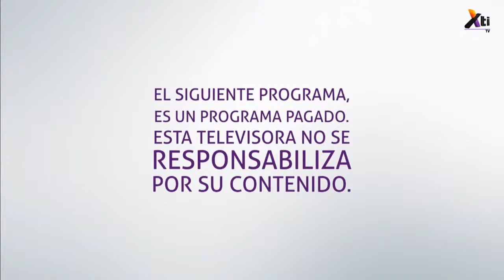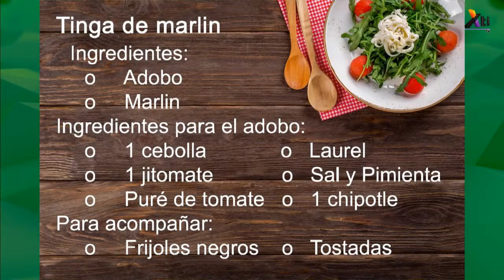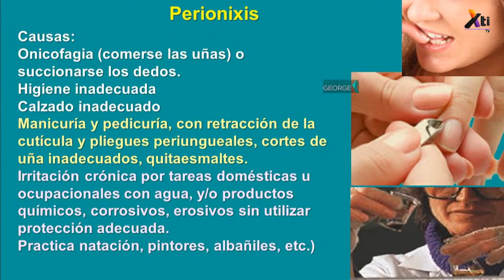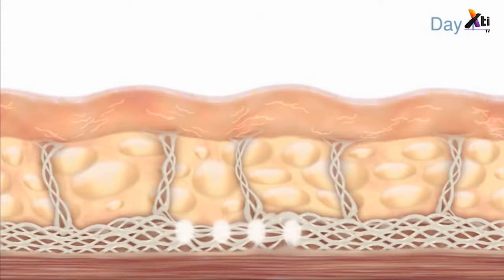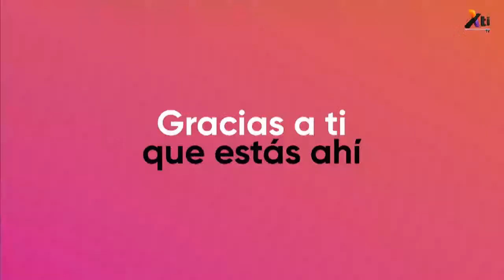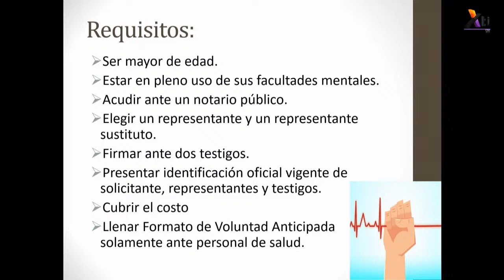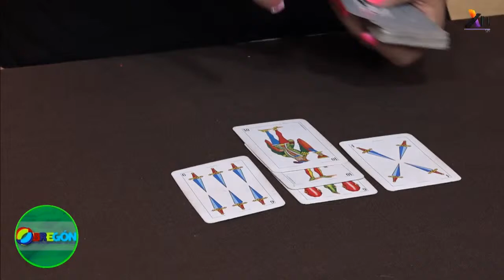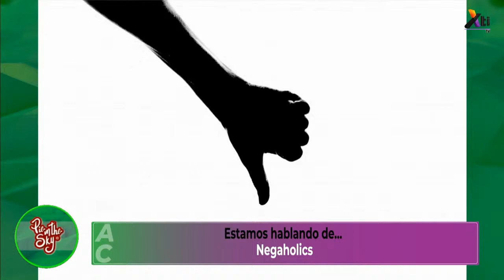Arriba Corazones Live Stream